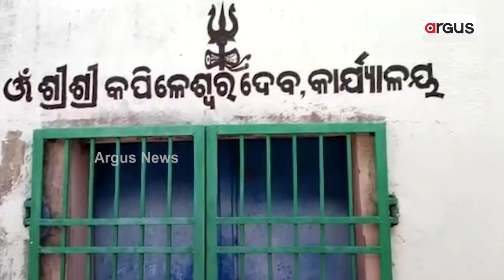ଖୋର୍ଦ୍ଧା ନିରାକାରପୁରର ପ୍ରସିଦ୍ଧ ଶୈବପୀଠ ବାବା କପିଳେଶ୍ବର ଦେବଙ୍କ ମନ୍ଦିର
ଶ୍ମଶାନ ମଧ୍ୟରେ ଥିବା ଏହି ପ୍ରାଚୀନ ଐତିହ୍ୟ ଶୈବ ତାନ୍ତ୍ରିକ ଶାକ୍ତପୀଠ ଭାବେ ପରିଚିତ । ମନ୍ଦିରକୁ ନେଇ ରହିଛି ଅନେକ କିମ୍ବଦନ୍ତି । ପୌରାଣିକ  କଥାବସ୍ତୁ ଅନୁସାରେ ଗୋଟିଏ ଗାଈ ପ୍ରତିଦିନ ଜଙ୍ଗଲକୁ ଯାଇ ଗୋଟିଏ ସ୍ଥାନରେ କ୍ଷୀର ଦେଉଥିଲା ।